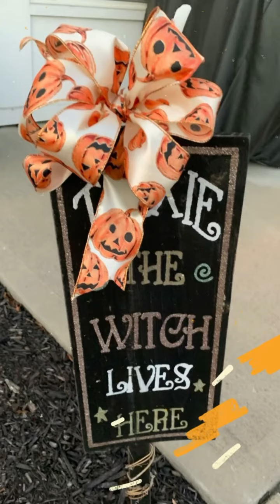Tricks & Treats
A fa-boo-lous evening with friends! Some tricks & treats!!